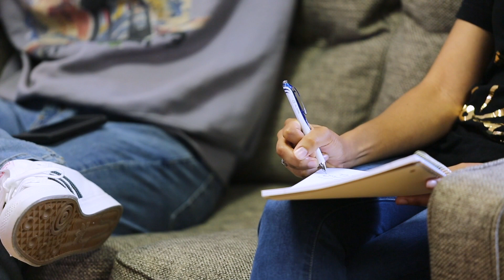Be The Church: Indicators | Sunday, May 31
Join us as we partner with the Hill Church and dive into Acts 5. What indicators do we need in our life as we are being the church?